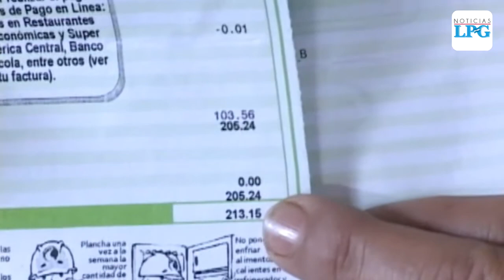ANEP asegura que el subsidio al transporte público está mal focalizado